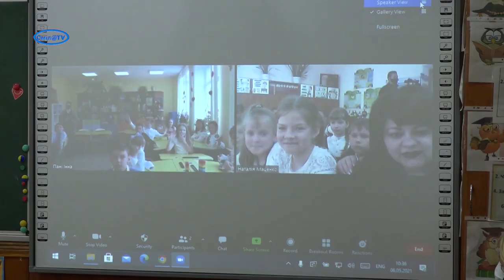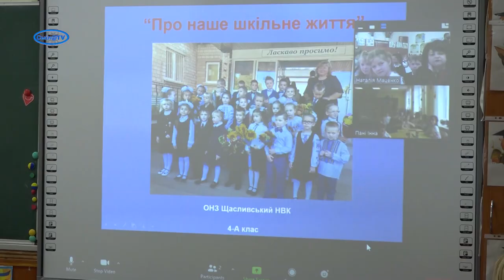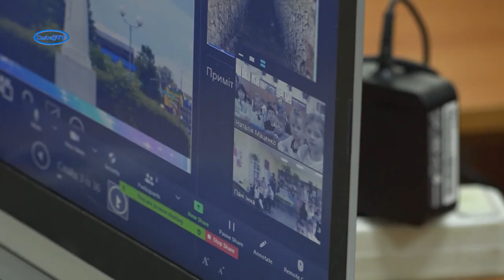Телеміст у школі №3-колегіумі